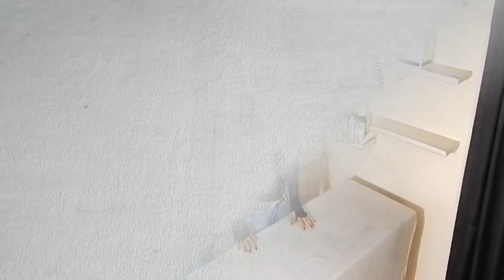Aula de luminária de PVC Lustre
Peças de rebaixo e pontas diamantadas no mercado livre